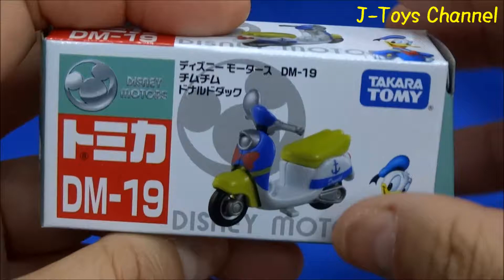Disney Motors DM-19 DONALD DUCK Tim Tim unboxing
デイズニーモータースシリーズ ドナルドダックをイメージしたスクーターです。
なかなか可愛く仕上がってます。